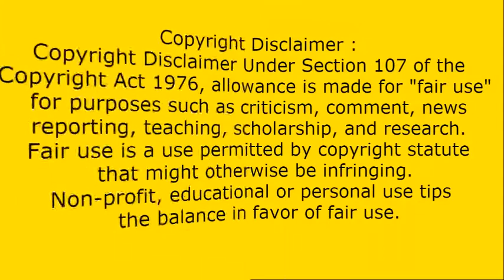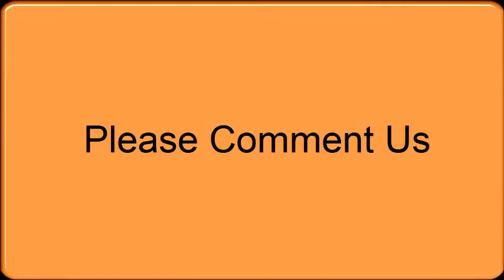Weapons Comparison - {India vs Pakistan} | Pakistani Reaction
Hi Fans! You Watching New Latest Pakistani Reaction | Weapons Comparison - {India vs Pakistan}

Thanks:)

How Pakistani React To , Weapons Comparison - {India vs Pakistan}
Pakistani Reaction,